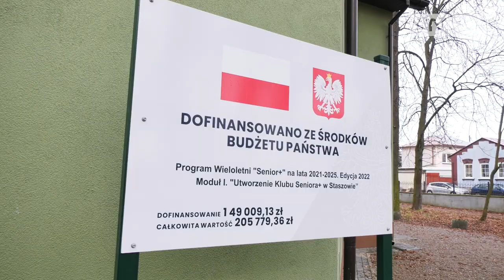Klub Senior+ powstał w Staszowie. Na seniorów czeka wiele aktywności i zajęć